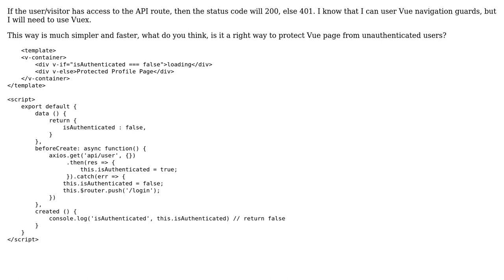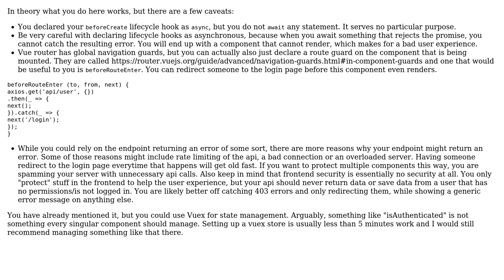Code Review: Protecting Vue page based on the API response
With thanks & praise to God, and with thanks to the many people who have made this project possible! You are responsible for your own actions.